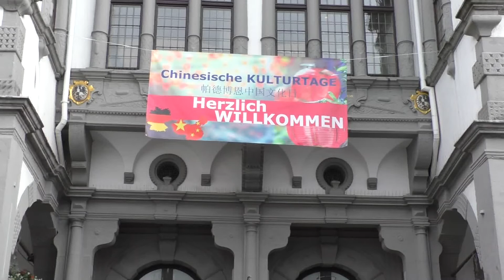Löwentanz im Ratssaal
Mit diesem traditionellen Tanz wurden die "Chinesischen Kulturtage" in Paderborn eröffnet.